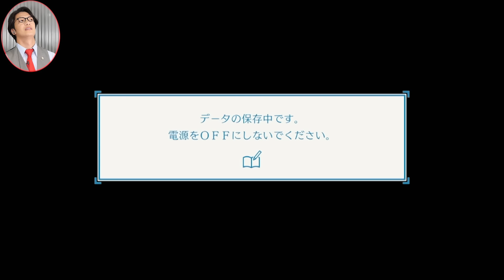弁護士芸人が名作ゲーム『逆転裁判2』を実況プレイ#3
※動画にはネタバレが含まれています。ご注意ください

逆転裁判123 成歩堂セレクション